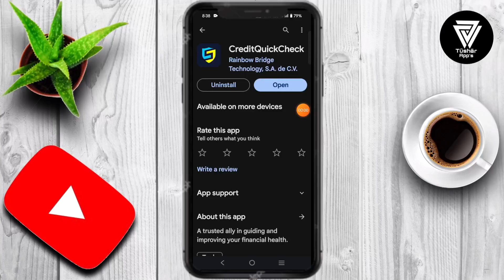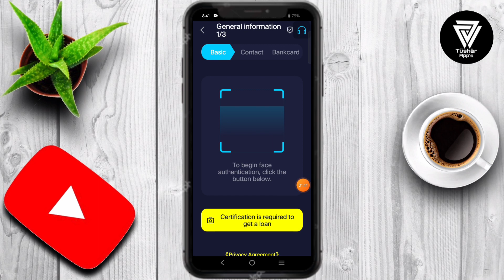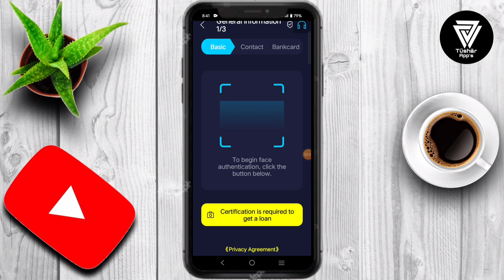Creditquickcheck | Credit Quick Check Loan App Review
A trusted ally in guiding and improving your financial health.
Welcome to CreditQuickCheck, your trusted ally in navigating and enhancing your financial health. We believe that true financial empowerment starts with instant access to your credit information, streamlined to be both simple and effective.